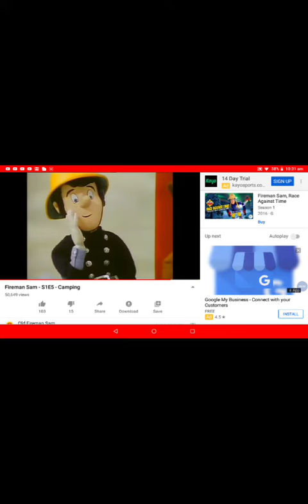Fireman Sam Classic Intro